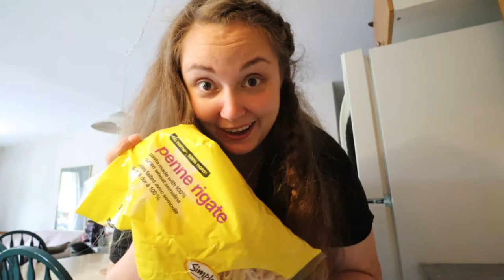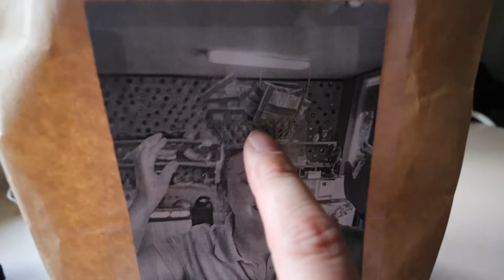cleaning & running out of groceries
I've been neglecting a lot of things in my life lately.

Equipment:
Camera: Canon EOS M50
Mic: Rode Wireless Go
Tripod: Manfrotto MTPIXI-B PIXI Mini Tripod
Editing Software: Filmora